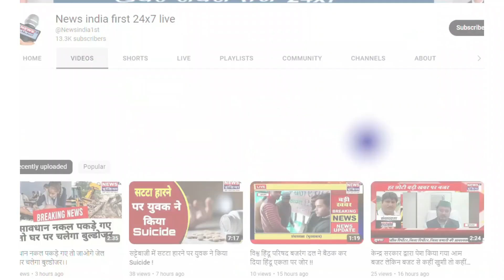महा परिनिर्वाण दिवस पर डॉ. अंबेडकर की प्रतिमा पर पुष्प अर्पित कर किया याद || Newsindia1st